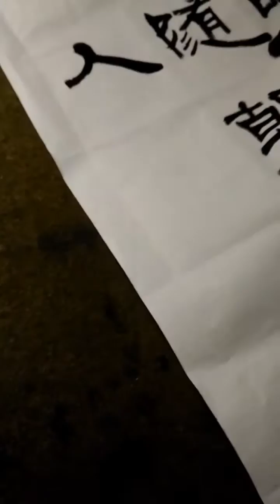隸書孟浩然詩之四-吳啟禎書法教學創作示範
孟浩然送硯山雲表上人: 少小學書劍，秦吳多歲 。歸來一登眺，陵谷尚依然。豈意餐霞客， 溘隨朝露先。因之問閭里，把臂幾人全。